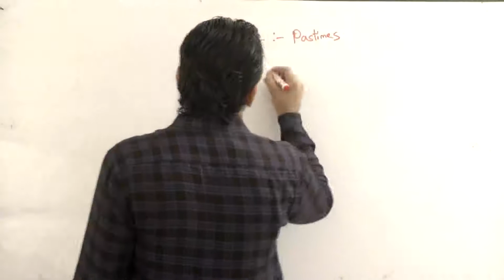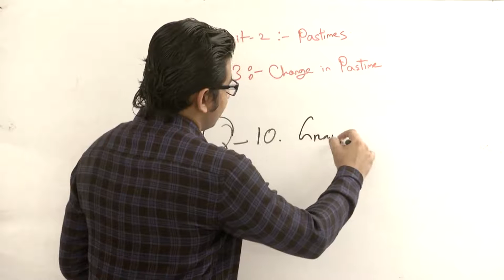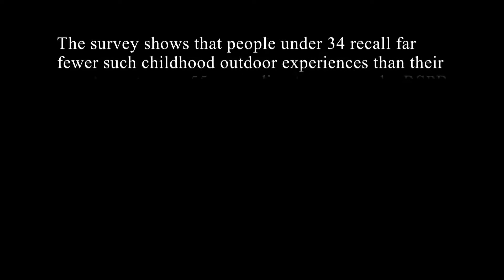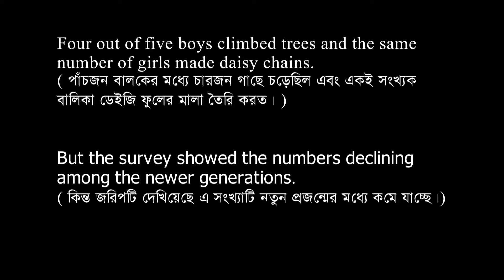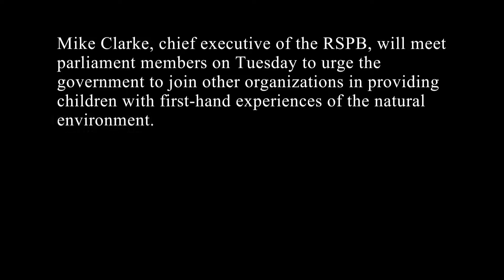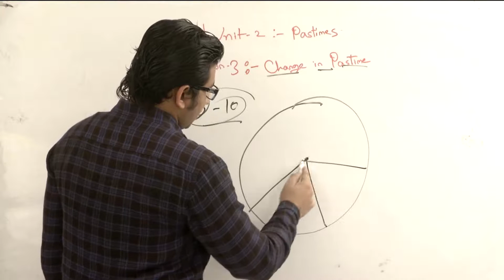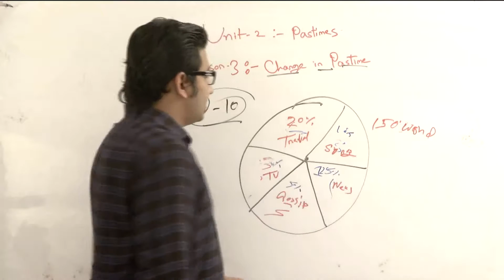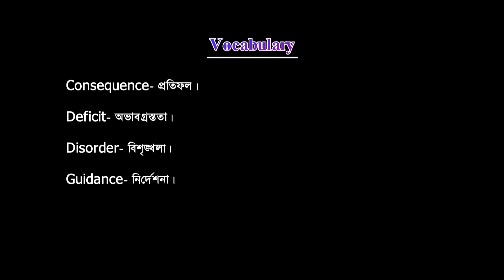Unit 02 Lesson 03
Topics: Unit 02  Lesson 03

100-Life Talk Series এর সকল Tutorial দেখার জন্য এই লিঙ্ক এ click করুন :